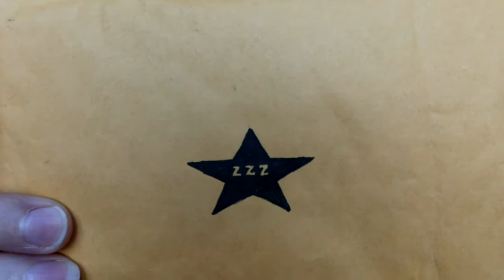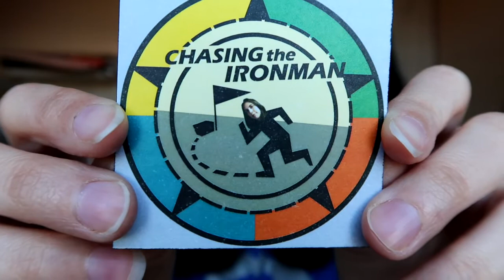I won a geocaching prize!!